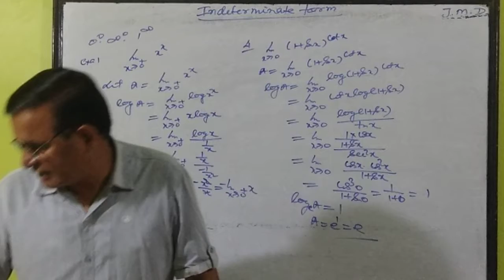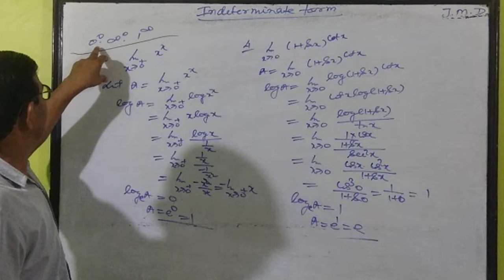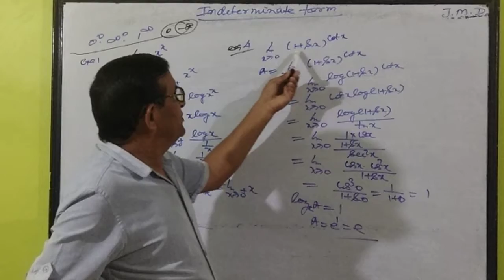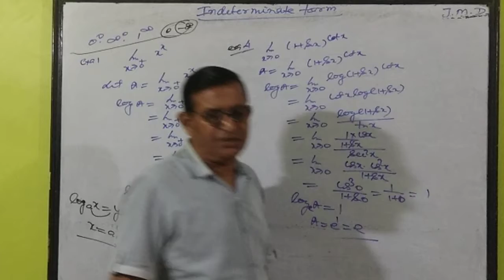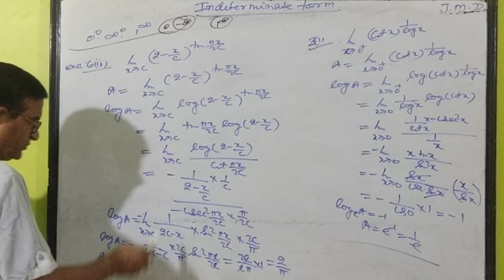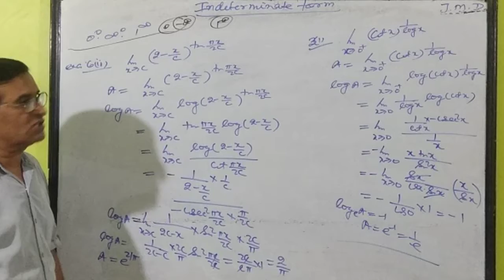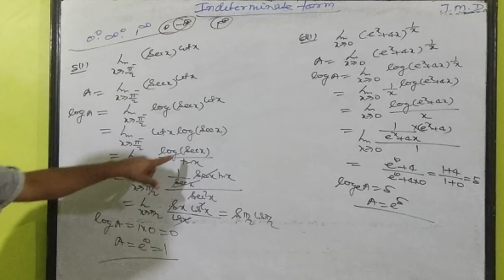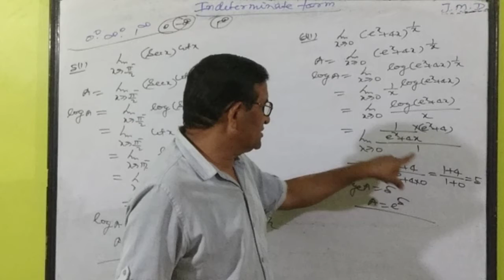Maths | Class XII | L-2 Indeterminate form | Gajendra Singh | C-4 CLASSES BIJNOR